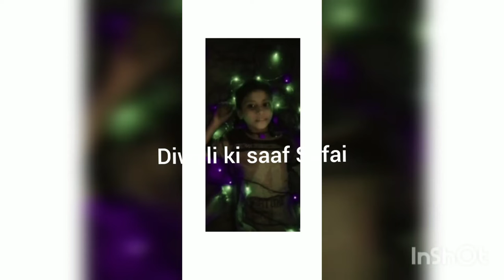Diwali ki saaf Safai ❤️❤️❤️🧹🧹🧽@cute prachi❤️❤️newvideo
Diwali ki saaf Safai ❤️❤️❤️🧹🧹@cutemanya1987 I am knew you please support me❤️❤️❤️😘 part 2